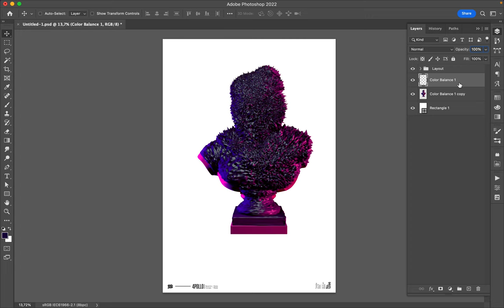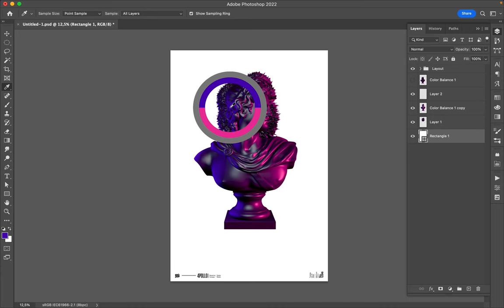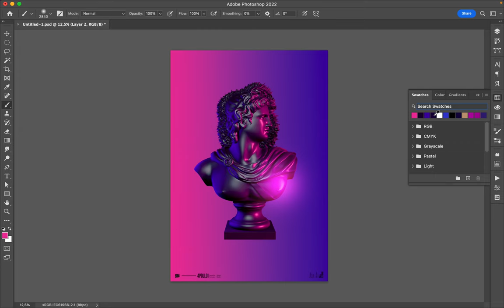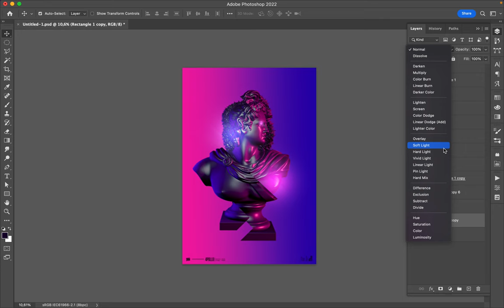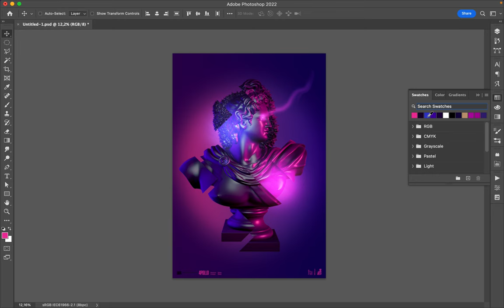Poster Speed Art 1296 Transformation 7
I think this mini-series will be a lighting experience.